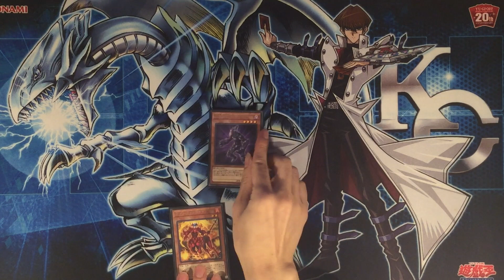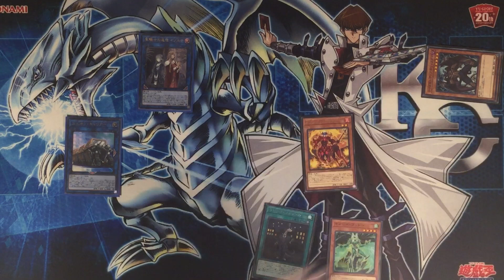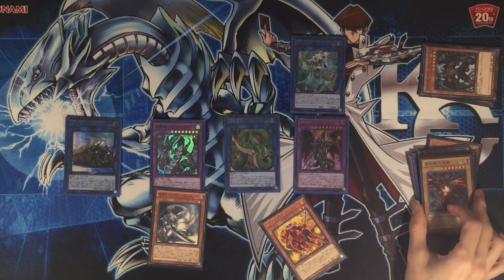ネメシスHERO やっぱりドラグーンを入れてしまう決闘者の図 part EX U-DTU 51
第51弾は「ネメシスHERO」デッキです。やっぱりドラグーンの誘惑に勝てなかったよ。
本動画は過去に投稿したデッキのアップデート版になります。デッキの基本的なところは過去の動画にて解説しているので、気になる方はそちららも一緒にご覧いただければと思います。

デッキレシピ(43)
モンスター(26)
ネメシス・フラッグ×3
ネメシス・コリドー×3
終末の騎士×1
V・HERO ヴァイオン×3
D-HERO ディアボリックガイ×3
E・HERO エアーマン×2
焔聖騎士リナルド×1
破壊剣-ドラゴンバスターブレード×1
原始生命態ニビル×1
エフェクト・ヴェーラー×1
真紅眼の黒竜×1
ブラック・マジシャン×1
魔法(16)
ヒーロー・アライブ×2
おろかな埋葬×1
増援×1
真紅眼融合×2
円融魔術×1
融合×1
墓穴の指名者×3
抹殺の指名者×3
ハーピィの羽根箒×1
リビング・フォッシル×1
罠(1)
無限泡影×1

超魔導騎士-ドラグーン・オブ・レッドアイズ×2
V・HERO アドレイション×1
超雷龍-サンダー・ドラゴン×1
双穹の騎士アストラム×1
ヴァレルソード・ドラゴン×1
召命の神弓-アポロウーサ×1
トロイメア・ユニコーン×1
トロイメア・フェニックス×1
聖騎士の追想 イゾルデ×1
剛炎の騎士×1
ユニオン・キャリアー×1
I：Pマスカレーナ×1
捕食植物ヴェルテ・アナコンダ×2